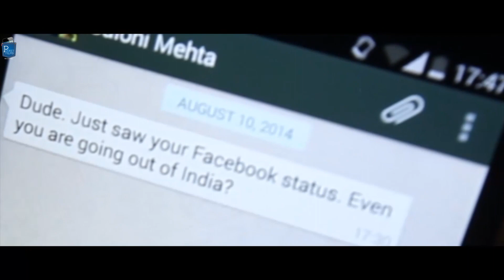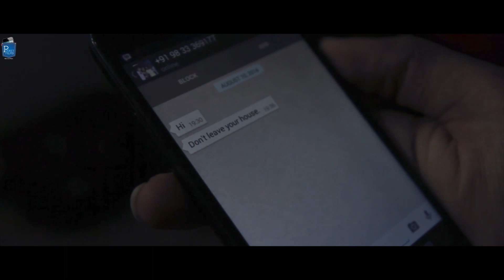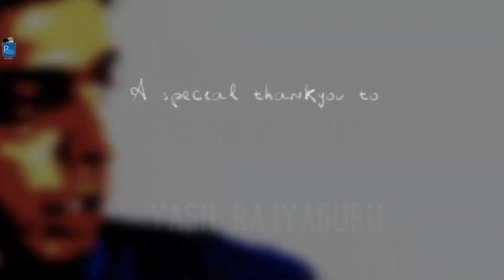Thriller Short Film - The Wrong Direction | My Life Is in Danger, Yours Could Be Too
Ankur finds himself in a very disturbing situation when he receives a call, the person on the other end tells him that his life is in danger and he needs to rush to his house and he should not come out till he is told. Will he actually believe the stranger?

Cast & Crew:
Director: Ankur Vyas/ Saarth Padmakar/ Pranav Bhasin/ Vishal Nahar
Cinematographer: Saarth Padmakar
Actors: Rudraksh Singh, Shruti Kulkarni, Rishant Varshney